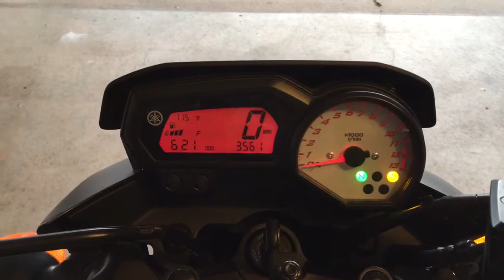2012 FZ8 Yoshimura 77D startup